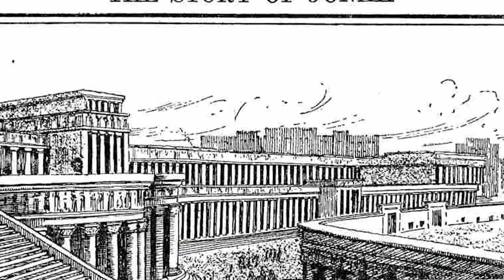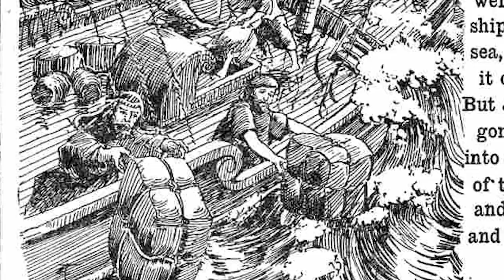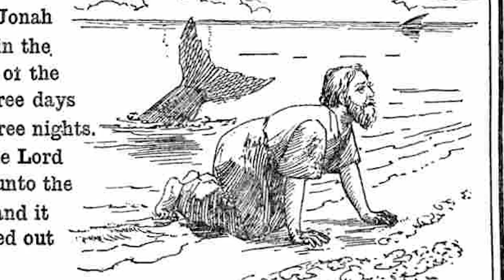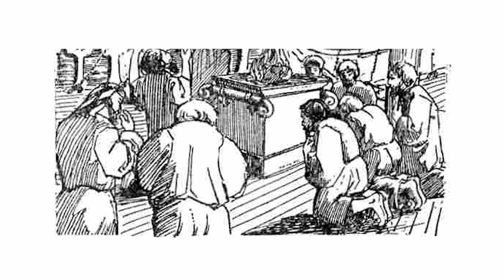Eleonore Stump: Personal God of Classical Theism